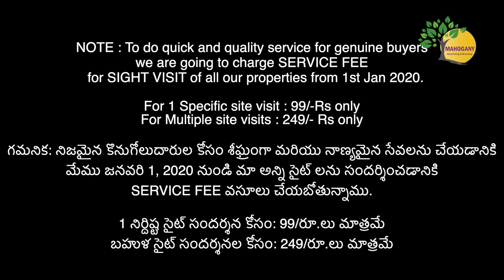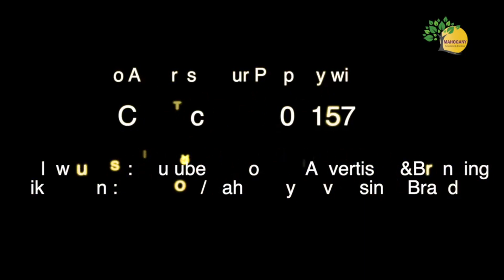Open plot for sale near to Bus stop | 75yards | BL271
Location : Chengicherla

Highlights :

75 Sq.yds, West facing
Price : 24 Lakhs (fix)
25ft Road front
Under Boduppal Municipality
Highly demand area

1 నిర్దిష్ట సైట్ సందర్శన కోసం: 99/రూ.లు మాత్రమే